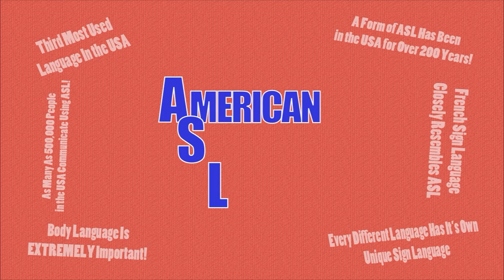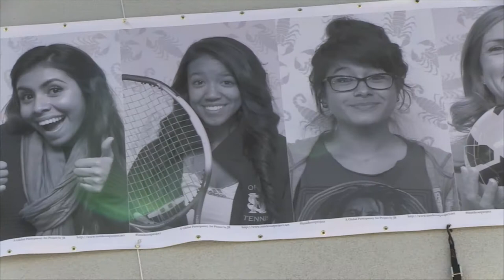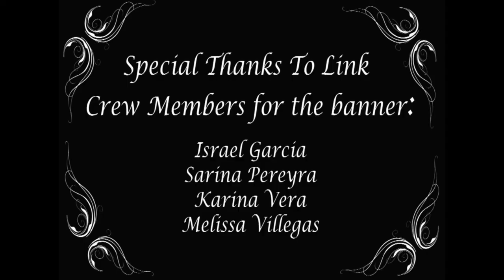Scorpion News Live: January 24, 2014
Hesperia Broadcasting's Scorpion News Live